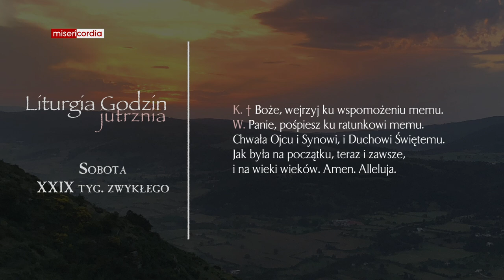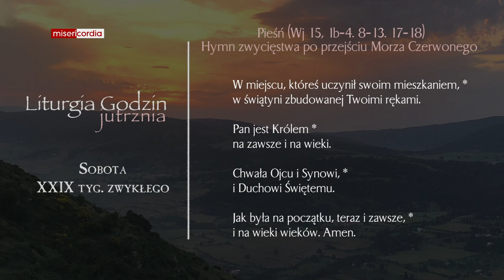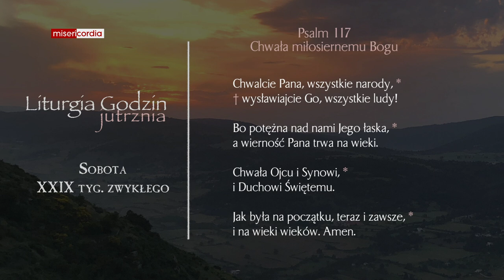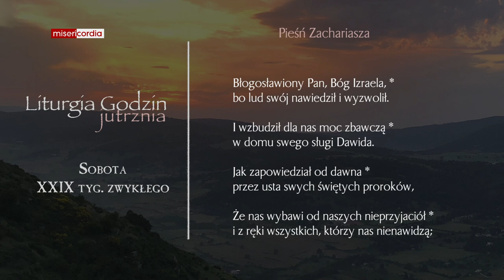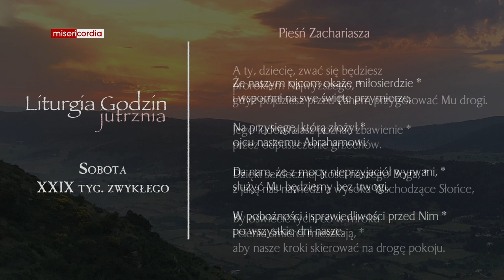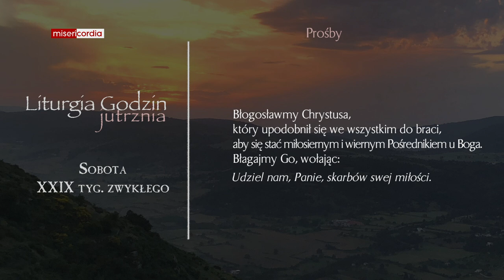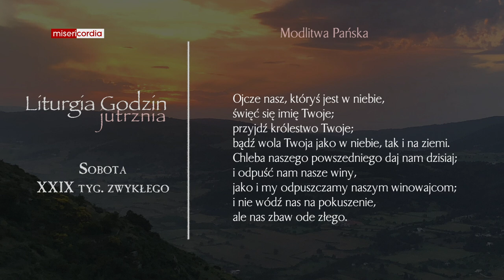Liturgia Godzin | Jutrznia | Sobota, XXIX tyg. zwykłego